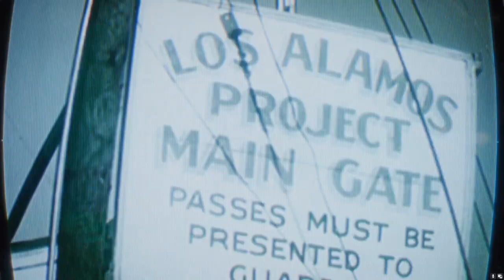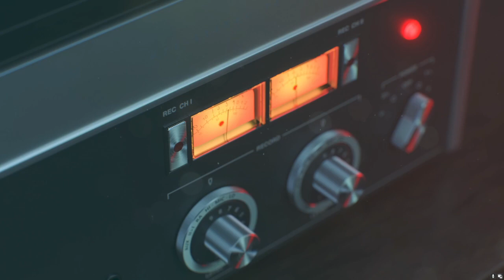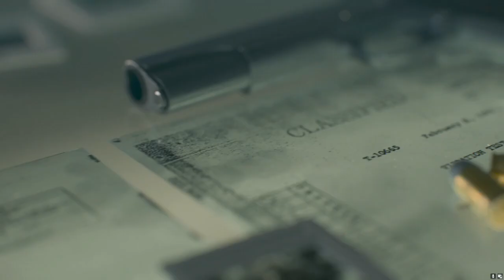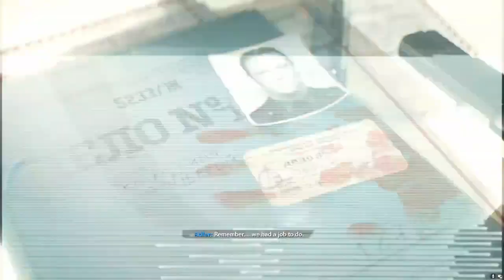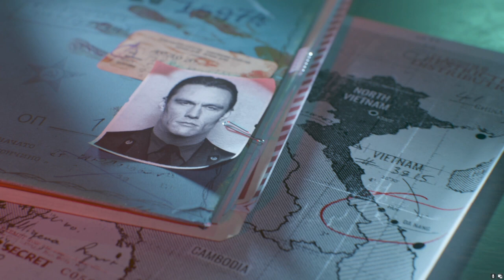Call of Duty Black Ops Cold War Ep #1